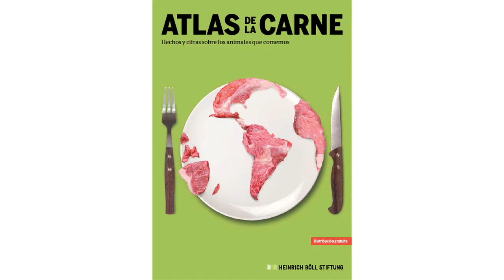Intro de la Presentacion - Atlas de la Carne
Presentación del 12 de Agosto del 2014 - Atlas de la Carne

La comida es un asunto muy personal. Comemos en distintas situaciones y tenemos nuestras propias y muy personales preferencias. Sin embargo, cada vez somos más ajenos a lo que tenemos en el plato, la mesa o en la mano. ¿Se ha preguntado alguna vez de dónde viene el bistec de su taco, la salchicha o la hamburguesa que se come? La satisfacción personal refleja las decisiones éticas y las preocupaciones privadas pueden ser de naturaleza bastante política. Cada uno de nosotros debe decidir lo que quiere comer. Pero el consumo responsable es algo que cada vez más personas demandan; y se necesita información para tomar decisiones.
En México, en el promedio nacional, 32.7% del gasto corriente de una familia se destina a los alimentos; de ese gasto, 22.2% es para consumo de carne. En 2007, 77% del consumo de agua se destinaba al sector agropecuario. ¿Cuánta más agua se necesitará en el futuro para satisfacer la demanda de carne?¿Cómo puede el consumidor promedio comprender el impacto global causado por su consumo de carne? ¿Cuánta gente entiende que la demanda de carne en Europa es directamente responsable de la deforestación del Amazonas? ¿Quién está consciente de las consecuencias que la producción industrial de ganado tiene en temas como la pobreza y el hambre, el desplazamiento y la migración, el bienestar animal o el cambio climático y la biodiversidad?
Después del gran éxito e interés que generó internacionalmente, nos alegra poder presentar el Atlas de la Carne en español y discutir estas y otras preguntas con ustedes.

Invitados:
Silvia Ribeiro
Directora para América Latina del Grupo ETC

Rebecca Berner
Directora de Desarrollo Institucional de El Poder del Consumidor

Alfonso Ramírez Cuéllar
Dirigente nacional de El Barzón

Moderación:
Annette von Schönfeld
Directora Heinrich Böll Stiftung, México, Centroamérica y el Caribe